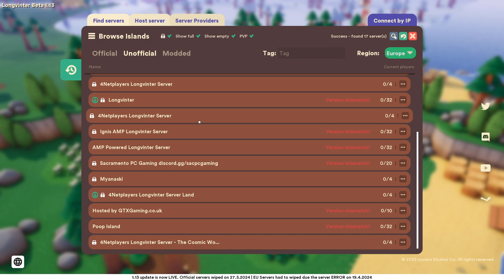Animal crossing looks slightly different...(🔴Stream 1) Long vinter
Dual plays long vinter WITH ALNOS